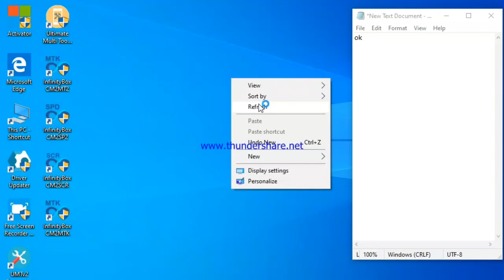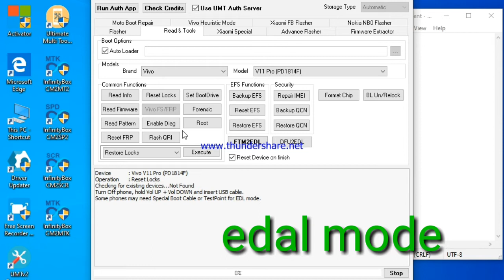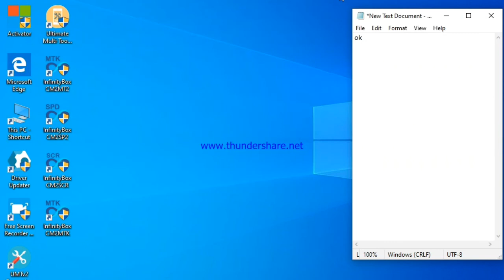vivo v11 pattern unlockvivo v11 pro pattern unlock umtvivo v11 pattern lock#1000subscriber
umt vivo v11 frplokmobile software solution
Umt tol vivo lock open
vivo v11 pattern unlock
Vivo v11 frp unlock umt
vivo v11 pro pattern unlock umt
vivo v11 unlock
vivo v11 pattern lock

vivo v11 sceen lock
hard reset vivo v11
vivo v11 lock bypass